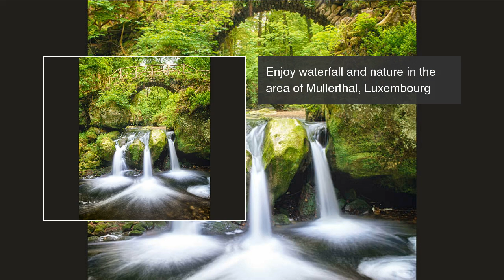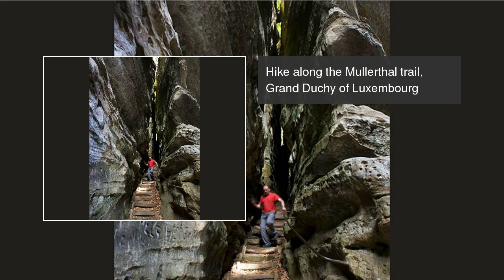10 things to do in Luxembourg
See the 10 best things to do in Luxembourg. 10 things to do in Luxembourg